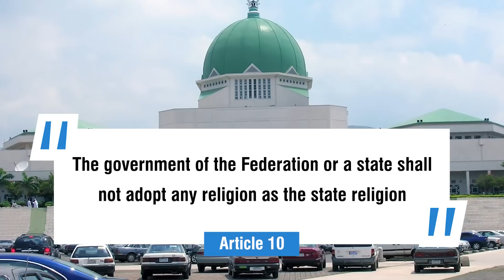10 Countries With Most Muslim Population 2023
10 Countries With Most Muslim Population 2023.

These are the countries which have the largest Muslim population in the years 2022 and 2023.